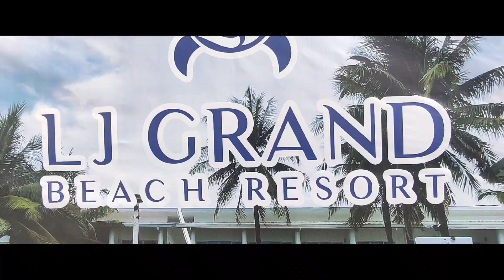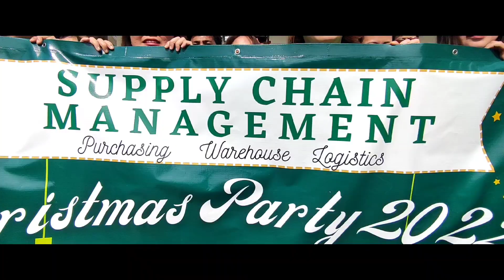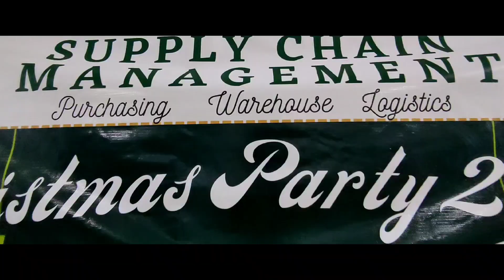Supply Chain Management (SCM) Christmas Party 2022